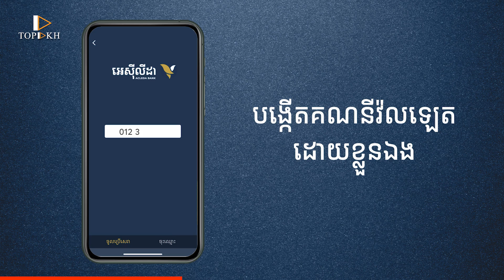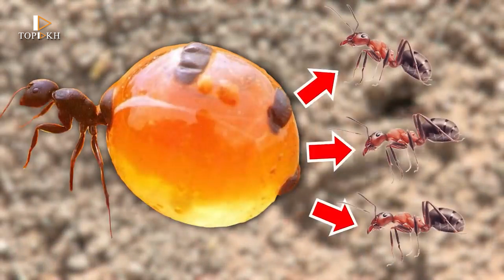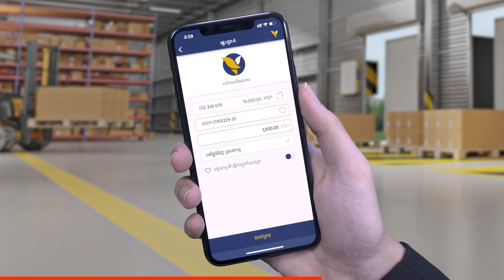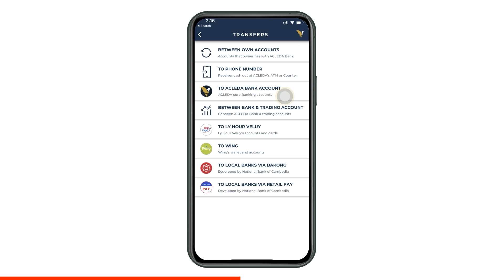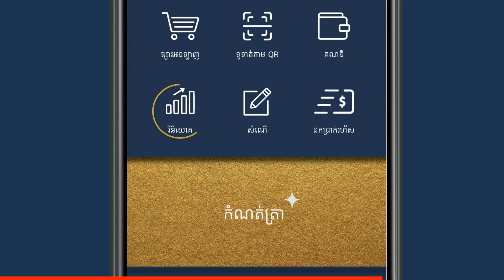7 មុខម្ហូបសត្វល្អិតប្លែកបំផុតដែលអ្នកមិនដែលដឹង(ឆ្ងាញ់អស់ស្ទះ)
ទាញយក កម្មវិធីអេស៊ីលីដាម៉ូបាលឥឡូវនេះតាមរយៈ
“មានអេសុីលីដាម៉ូបាល នៅលើទូរស័ព្ទដៃរបស់អ្នកគឺមានធនាគារពិតស្ថិតក្នុងដៃរបស់អ្នក”
ACLEDA Mobile: កាត់បន្ថយការប្រើប្រាស់ក្រដាសប្រាក់នៅលើការទូទាត់របស់អ្នក ងាកមកប្រើប្រាស់អេសុីលីដាម៉ូបាលវិញ មិនអស់ថ្លៃសេវា ចំនេញទាំងពេលវេលា សុវត្ថិភាព និង សុីវិល័យ។
ប្រើអេសុីលីដាម៉ូបាល លោកអ្នកអាច
• បង្កើតគណនីវ៉លឡេតបានដោយខ្លួនឯង
• មានគណនីវ៉លឡេតជាលេខទូរស័ព្ទដៃផ្ទាល់ខ្លួន
• កំណត់លេខសំងាត់ឡើងវិញបានដោយខ្លួនឯង
• ដកប្រាក់តាមម៉ាសុីន ATM តាមរយៈ Quick Cash ដោយមិនប្រើកាត
• ផ្ទេរប្រាក់រហូតដល់ 200,000 ដុល្លារក្នុងមួយថ្ងៃ
• ទូទាត់វិក្កយបត្រ 25 ខេត្តក្រុង
• បញ្ចូលកាតទូរស័ព្ទគ្រប់ប្រព័ន្ធ
• ស្កេន QR កូដ
• ដាក់ប្រាក់បញ្ញើអត្រាការប្រាក់ខ្ពស់
• ស្នើខ្ចីឥណទានតាមរយៈអនឡាញ

▶ សត្វចម្លែកទាំ 7 ដែលធំបំផុតដែលធ្លាប់មាននៅលើផែនដីមួយនេះ
សត្វចម្លែកនៅក្នុងរឿងព្រេងនិទានសម័យបុរាណ

▶ Inspiration BY Min